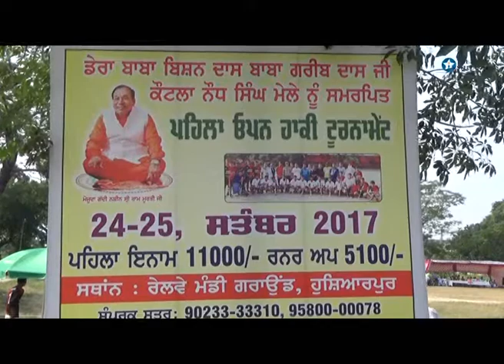Hockey tournament started at railway mandi ground, Hoshiarpur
Hockey tournament started at railway mandi ground, Hoshiarpur held by baba bishan dass yeye garib dass ji vill. Nara, Hoshiarpur.